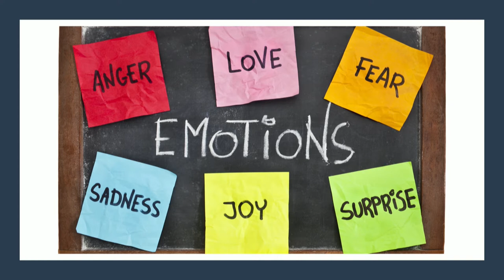Reason Versus Faith and Emotionalism by Aaron Smith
At the root of Ayn Rand’s philosophy is the idea that reason is man’s basic tool of survival and only means of knowledge. What is reason? And why is it incompatible with faith? What are emotions and how do they relate to reason?

Recorded live at Ayn Rand Conference Europe 2020